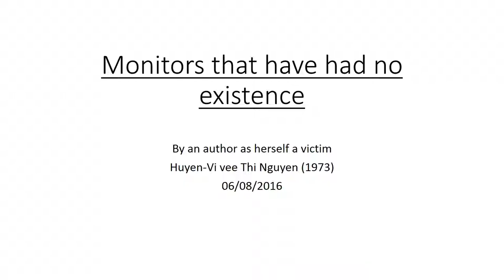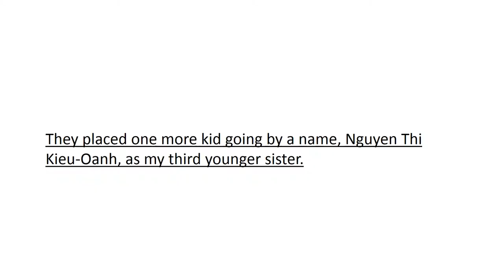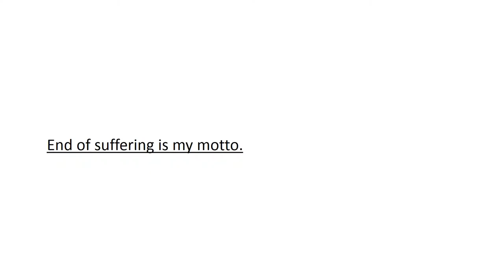Monitors That Have Had No Existence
an author as herself as a victim